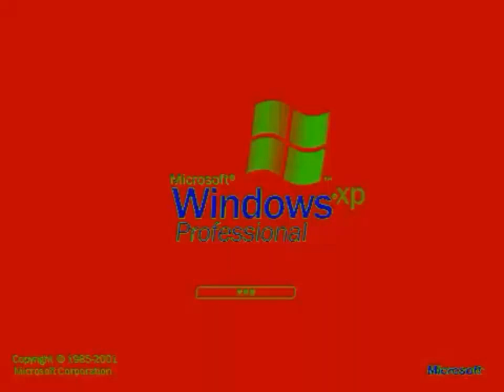Windows XP Di Videoup V2